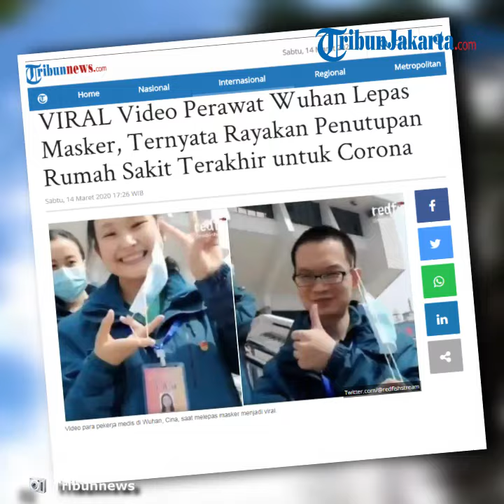Video Viral Petugas Medis Wuhan Lepas Masker Rayakan Penutupan Rumah Sakit Terakhir Corona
TRIBUN-VIDEO.COM - Video para pekerja medis di Wuhan, Cina, saat melepas masker menjadi viral.

Rupanya mereka merayakan penutupan rumah sakit sementara terakhir, yang dibangun secara mendadak untuk menampung pasien-pasien luapan dari wabah coronavirus.

Video tersebut telah dilihat lebih dari tujuh juta kali.

Bahkan telah di retweet sebanyak 53.000 ribu dan disukai 220.400 ribu kali oleh warganet di Twitter

Dalam video tersebut tampak sejumlah pekerja medis menunjukkan senyum di wajah mereka.

Melansir melalui businessinsider, jumlah kasus baru telah menurun di kota Wuhan, yang menjadi pusat terjadinya wabah.

Kota Wuhan sendiri membangun dua rumah sakit pada awal Februari, yang keduanya dilakukan dalam beberapa minggu.

Hal tersebut dilakukan untuk memberikan lebih dari 2.000 tempat tidur tambahan saat penyakit Covid-19 mulai menyebar di kota.

Pada hari Jumat (13/3/2020), ada hampir 81.000 kasus di Cina, dan jumlah korban jiwa melampaui 3.000 di negara itu.

Para ahli meyakini wabah coronavirus kemungkinan dimulai di Wuhan Desember lalu.

China telah berjuang paling lama dengan penyakit Covid-19 dan memberlakukan karantina yang belum pernah terjadi sebelumnya pada puluhan juta orang yang tinggal di negaranya untuk menahan penyebaran penyakit.

Para profesional kesehatan bekerja tanpa lelah untuk melawan penyakit di garis depan.

Mereka pun mengambil langkah-langkah drastis untuk membantu ribuan pasien.

Termasuk mencukur kepala mereka dan mengenakan popok untuk mengurangi waktu yang mereka perlukan untuk mengurus masalah pribadi.

Ribuan dokter bahkan terinfeksi oleh penyakit Covid-19 itu sendiri.

Provinsi Hubei, yang menjadi pusat episentrum wabah, hanya baru - baru ini mengalami beberapa hari pertama tanpa ada kasus tambahan karena negara mulai pulih dari dampak coronavirus.

Dalam skala global, penyakit Covid-19 telah menginfeksi lebih dari 145.000 orang dan membunuh lebih dari 5.400.

Negara-negara mulai memberlakukan langkah-langkah ketat untuk mencegah penyebaran penyakit di tanah mereka, termasuk terjadi di bawah penguncian nasional.

Artikel ini telah tayang di Tribunnews.com dengan judul VIRAL Video Perawat Wuhan Lepas Masker, Ternyata Rayakan Penutupan Rumah Sakit Terakhir untuk Corona,